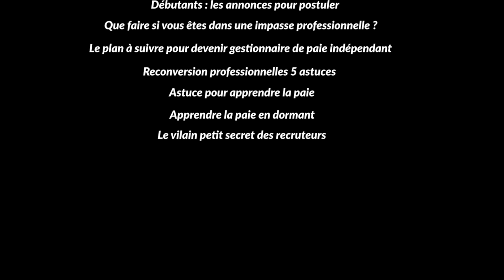Le Décompte Des Heures Supplémentaires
Cette vidéo vous aidera à mieux comprendre et gérer le décompte des heures supplémentaires en gestion de la paie.